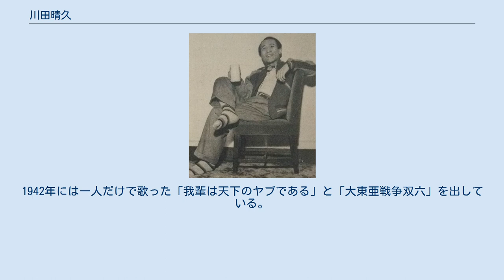川田晴久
川田 晴久（川田 義雄）（かわだ はるひさ（かわだ よしお）、本名、岡村 郁二郎、1907年3月15日 - 1957年6月21日）は、昭和期を代表する日本の俳優、歌手、コメディアン、ボードビリアン。
いわゆるボーイズものの創始者である。
灘康次を始め、多くの弟子を育てたことでも知られる。
また、美空ひばりの「師匠」または「芸能界の育ての親」としても、近年、再評価が為されている。
戦前は主に吉本興業（東京吉本）所属。
 東京府本郷区根津の印刷所を経営する家に生れる。
貧しかった少年時代に、家々の屋根を棒で飛び越えるという遊びに興じていた際に転落してしまう。
この不慮の事故により脊椎カリエスを患うことになり、これが終生川田を悩ませる病となる。
音楽好きな少年で、独学でハーモニカやヴァイオリンに親しんでいた。
 1930年、浅草音羽座でレビュー歌手・川田義雄としてハーモニカを持ってデビュー。
当時、絶大な人気を誇ったテナー歌手藤原義江に傾倒していたことから、テノールを表す「川」とローカルカラーを表す「田」、それに藤原義江からの「義」を取って、川田義雄を芸名として名乗ったとされている。
様々な一座を転々とし、ようやく落ち着いた吉本興業（東京吉本）で、永田キング（当時有名だった外国のコメディ俳優マルクス兄弟の模写などで人気を博す）のグループ「永田キング一党」に加わり、ステージで活躍する。
 1937年、伝説のボーイズ第一号あきれたぼういずを結成。
メンバーであった坊屋三郎によると、流行歌にオチを付けた漫談をしようとの狙いから、流行していた美ち奴のヒット曲「ああそれなのに」のパロディを浅草花月の「吉本ショウ」で演じたところ観客から大受けに受け、以後、坊屋三郎、坊屋の実弟である芝利英、益田喜頓とグループを組み、浅草を基盤とした人気コメディアンの座に駆け上がることになる。
この人気に目を付けたビクターレコードでは、「四人の突撃兵」「スクラム組んで」をレコードとして発売。
その後も「珍カルメン」「四文オペラ」「商売往来」といった舞台でのヒット作をレコード化し、学生やインテリ層を中心に人気を広げていった。
 一方、1939年には古川ロッパ主演の東宝映画「ロッパの大久保彦左衛門」にグループで映画に初出演。
川田は単独でも映画では東宝映画「東京ブルース」、「ロッパの新婚旅行」、レコードでも「浪曲ダイナ」「浪曲セントルイスブルース」を発売するなど、グループのリーダー格として徐々に台頭していく。
その背景としては、昭和初期から絶大な人気のあった浪花節（浪曲）の節回し、特に広沢虎造のいわゆる「虎造節」を川田がギターに乗せて歌うという新機軸を拓いていたことにあった。
 日本的な浪花節のリズムをギターで巧みに演奏する川田の芸風は、それまでの三味線漫談や、エノケン・ロッパにはない新しさを以って、大衆に受け入れられたのである（なお、広沢も、自分の節回しが真似されていることを知ってはいたが、「川田が『虎造節』をやるのなら、問題ない」と、川田の芸を認めていたという）。
 その間、人気絶頂だったあきれたぼういずに目を付けた新興キネマ演芸部は、1939年、吉本からの引抜を画策する。
破格の条件での引き抜きであったにもかかわらず、川田は吉本ショウの劇団員であった女性と結婚したばかりであったり、様々な状況が重なって、川田を除く3人のメンバーが新興に移籍。
「あきれたぼういず」は事実上解散となり、川田は新たに実弟の岡村龍雄、頭山光、菅井太郎（後に有木三多と交代）らと新生グループ「川田義雄とミルク・ブラザース」（ミルス・ブラザースのもじりであり、乳兄弟の洒落でもある）を結成し、引き続き吉本で活躍していく。
このミルク・ブラザース時代にレコード化された「地球の上に朝が来る」は川田のテーマソングとして、生涯オープニングテーマとして歌い続けた。
このフレーズは当時ビクターが全社を挙げて宣伝していた戦時歌謡「日の丸行進曲」の第5節の最後に登場する歌詞を引用したものではないかと言われているが、「地球の上に朝が来る、その裏側は夜だろう」のフレーズは「犬が西向きゃ尾が東」という浪花節でよく用いられる対極を歌った独特のセンスを踏襲しており、ここに川田のギター漫談のスタイルが確立された。
エノケン、ロッパ、エンタツ・アチャコといった喜劇のスターにたちまち肩を並べた川田は、東宝映画で「ハモニカ小...